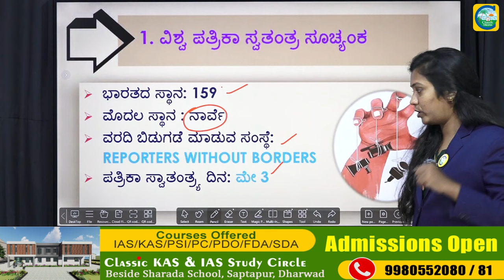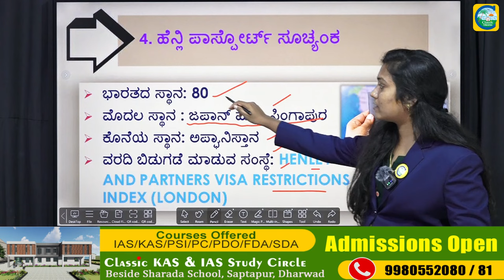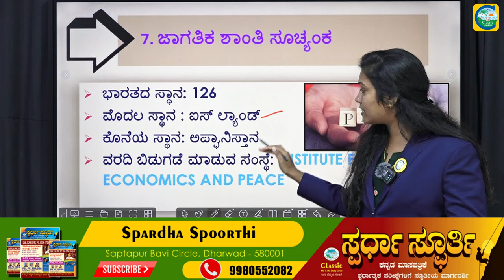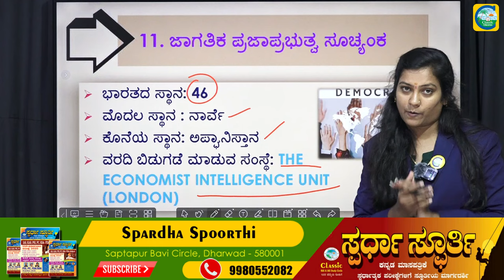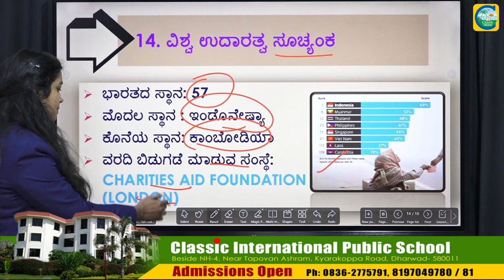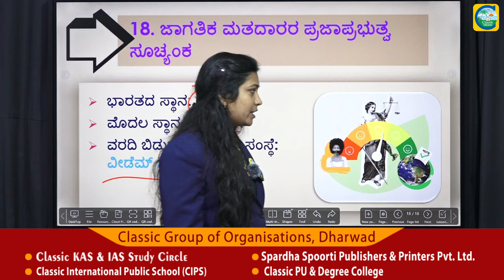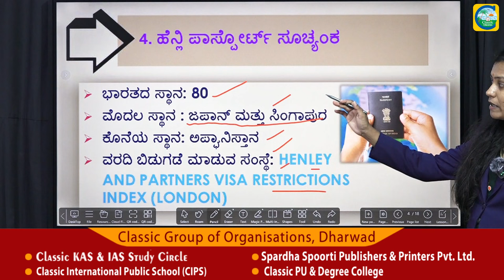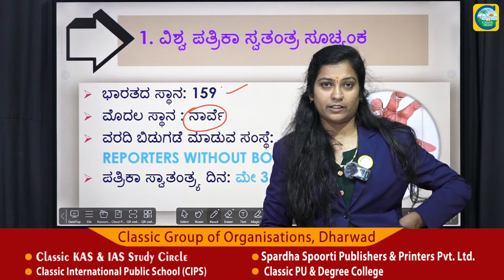2023-24ರ ಪ್ರಮುಖ ಸೂಚ್ಯಂಕಗಳು || Priyanka Pattar